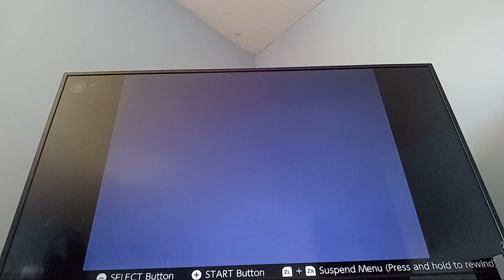Narrating A 1-1 Walkathon Attempt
How'd I do?